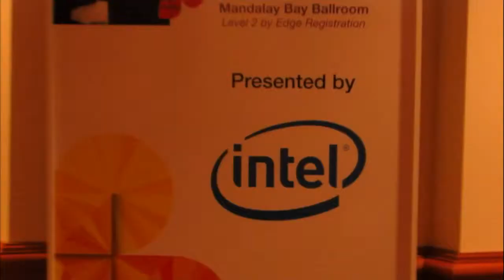Kevin Powell, IBM | IBM Edge 2013 - theCUBE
Kevin Powell, IBM, at IBM Edge 2013, with Dave Vellante and Stu Miniman

In their ongoing coverage of IBM Edge Stu Miniman and Dave Vellante speak with Kevin Powell, Business Line FlashSystem Manager. The three discuss the many functions of Flash, IBM's unique tech offerings and the importance of fully integrated solutions.

Powell explains that the focus of IBM Edge was not just FlashSystem products, but offerings across the Flash portfolio, including connecting Flash capability of storage with Flash capacity in the server. As clients transition from disk storage to Flash storage they enjoy the benefit of not having to address de-staging backup. IBM's own storage array is all flash.

Miniman asks about the competitive difference between Dell and EMC. Powell suggests IBM tends to focus on trying to fully automate Flash technology. Their approach involves cooperative cacheing instead of individual servers doing cacheing. The advantage of this strategy, according to Powell, is that "if essentialized servers need to do a lot of copying, [they] can tell another server to update its cache. It gives cache a sort of centralized intelligence to coordinate multiple cacheing."

Vellante inquires about hybrid systems. Powell states the IBM Flash portfolio is made up of different categories. Particularly, IBM Flash software and its direct attach portfolio.

Powell also explains how IBM is responding to client needs concerning performance. He notes, "customers want low latency high performance, they don't want anything getting in their way." Clients may also want copying, mirroring, and virtualization. In the future, Powell state IBM will "integrate so you can have pure performance or performance with enterprise capabilities."

Given that Flash is so pervasive, Powell says, its not a matter of whether companies use Flash, but where (i.e. in storage or servers). Vellante asks, "at some point, why not just drop in an all flash array?" The idea of short-stroking spinning disks may seem arcane, but Powell believes disk will remain relevant. More specifically, disks will remain as larger capacity and Flash will really serve the performance layer.

theCube concludes with Powell's advice to those who have not yet fully embraced Flash: "You gotta try it. I've been through multiple product generations and I've never seen anything like this that has the success ratio."